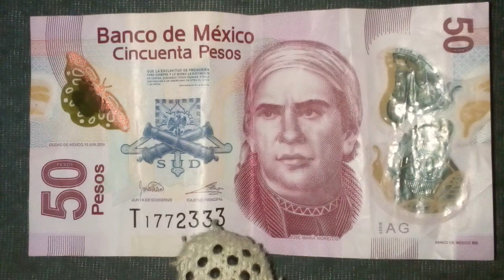Increíble Billete Morelos Terminación Consecutiva (México)